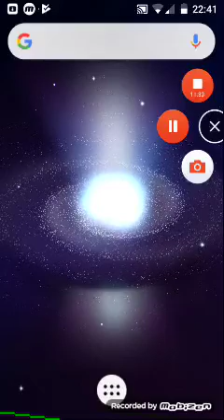Matei Valentina Adrian